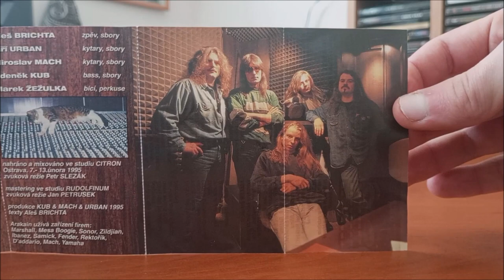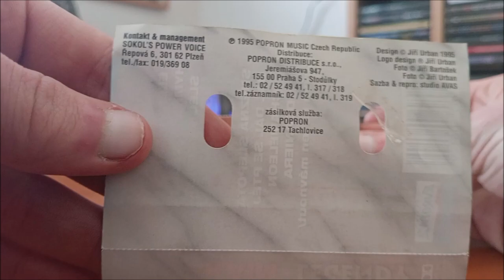MC / Arakain – Legendy / 1995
Výběrové album Československé kapely Arakain